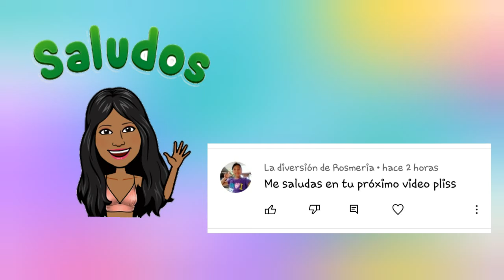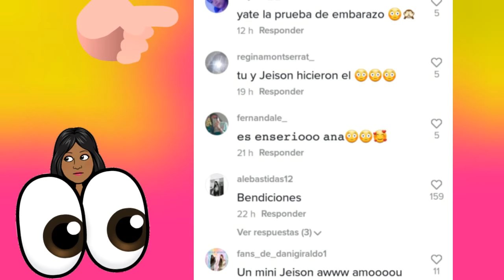😱Ana eusse Tiene 2 MESES DE RETRASO😍Jeison Giraldo emocionado por la noticia de ana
👉🏼ana eusse tiene 2 meses de retraso jeison giraldo emocionado por la noticia dice este 2022 se vino con todo